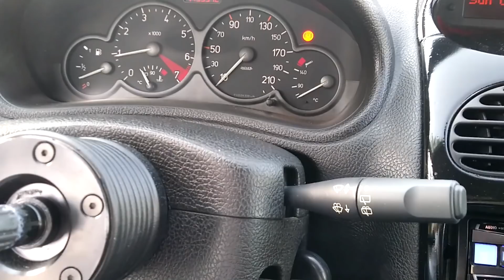Going on Warmup style Kostrena carmeet *Vlog 36*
Become Throtl member! It's free!! And if you want you can get VIP membership 10$ for month!! And win some awesome stuff!!